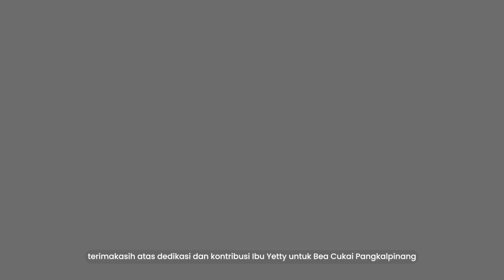Selamat Bertugas di Tempat Baru, Bu Yetty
Determinasi mengantarkan ia ke pucuk tertinggi. Sosok pemimpin yang tegas namun elegan, Ibu Yetty Yulianty. Dari staf biasa hingga menjadi pemimpin satuan kerja. Ia merubah visi menjadi aksi, aksi menjadi inovasi dan inovasi menjadi prestasi, ia percaya akan kesetaraan kesempatan mengungkapkan pendapat dan pemikiran .Tidak pernah puas dan terus memperbaiki diri karena baginya itu adalah konstruksi utama untuk menggapai mimpi.

Seiring dengan matahari yang perlahan turun dan terkatup, disitulah tirai akan kenangan dan juga cerita mulai tertutup. Kita tidak pernah berpisah, hanya berpindah. Selayaknya kehidupan yang selalu berisi tentang perpindahan, disitulah muncul celah indah untuk merajut setiap kenangan. Ibu Yetty, tiang keyakinan kami kokoh berdiri menopang asa, bahwa tali silaturahim akan tetap erat mengikat hati kita. Walau terlahir di keluarga yang berbeda, namun kebersamaan, serta ikatan persaudaraan menjadikan kita layaknya sebuah keluarga, keluarga besar Bea Cukai Pangkalpinang.
Terimakasih atas dedikasi dan kontribusi ibu yetty untuk bea cukai pangkalpinang, Selamat menjalankan tugas, semoga kebaikan dan keberkahan selalu membersamai dimanapun ibu berada.

Bea Cukai Pangkalpinang, Bedelew!🔥
Ikuti terus kegiatan Bea Cukai Pangkalpinang di saluran informasi di bawah ini :
bcpangkalpinang.beacukai.go.id